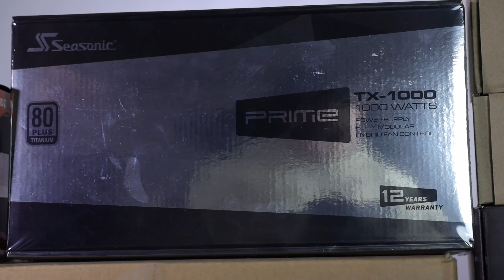Raijintek PAEAN Naruto x Itachi Custom Water Cooled Gaming Pc | RTX AMD x570 5950x RGB Streaming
Rico Lopez Gomez (Ricolachico) new streaming PC in a unique Naruto x Itachi style. How do you like this mod?

Hardware:
Ryzen 9 5950x
MSI Rtx 3080 Gaming Z Trio
MSI MPG X570 Gaming Edge WIFI
Samsung 980 PRO 500GB 1
NoiseBlocker ELoopX ARGB
PNY CLR8 32gb 3200mhz
Antec Platinum 1000w
PCHardware-Modding Handmade Extensions
Raijintek Paean Premium schwarz
RGB Header
Fan Splitter
12cm Cover, Band, Icon
Logos
Acrylanpassungen Boden / Wand

Watercoolingcomponents:
Alphacool RTX 3080 SKU11938
Alphacool Eisblock XPX Aurora Edge - Acryl Black Digital RGB
Alphacool NexXxoS XT45 Full Copper 360mm Radiator
Alphacool Eisbecher D5 250mm Acetal inkl. Alphacool Eispumpe VPP755 V.3
Alphacool Eiszapfen PRO 16mm HardTube Fitting G1/4 - Deep Black Sixpack
Alphacool Eiszapfen 13/10mm Anschraubtülle G1/4 - Deep Black Sixpack
Alphacool Eiswasser Crystal Red Fertiggemisch 1000ml
Alphacool Eisrohr 16/13mm PETG HardTube 80cm - 4er Set (320cm)
Alphacool Schlauch AlphaTube HF 13/10 (3/8"ID) - Klar 3m (9,8ft)
Alphacool Silicon Bending Insert 100cm für ID 1/2" / 13mm HardTubes - Blau
Alphacool 2 Wege Kugelhahn G1/4 - Black Nickel
Alphacool Eiszapfen Verschlussschraube G1/4 - Deep Black
Alphacool Eiszapfen Doppelnippel drehbar G1/4 AG auf G1/4 AG - Deep Black
Alphacool HF Schottverschraubung G1/4 - Deep Black
Alphacool HF Anschlussterminal TEE T-Stück Rund G1/4 - Deep Black
Alphacool Eiszapfen L-Verbinder drehbar G1/4 AG auf G1/4 IG - Deep Black
Alphacool Eiszapfen Verlängerung 20mm  G1/4 AG auf G1/4 IG - Deep Black
Alphacool Verbindungskabel 3Pin auf 3pol Digital RGB - 15cm
Alphacool Aurora HardTube LED Ring 16mm Deep Black - Digital RGB
Alphacool Aurora LED Flexible Light - Digital RGB 30cm